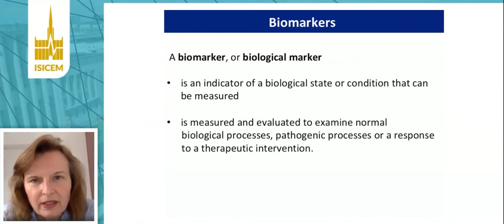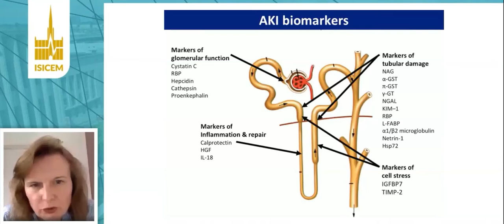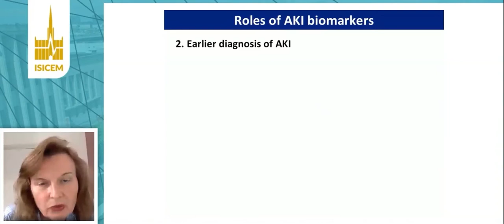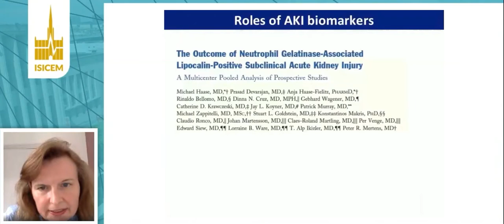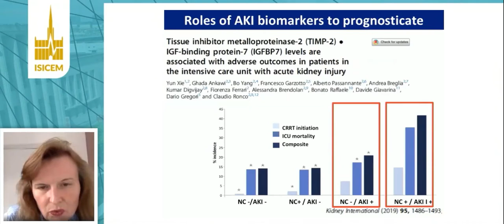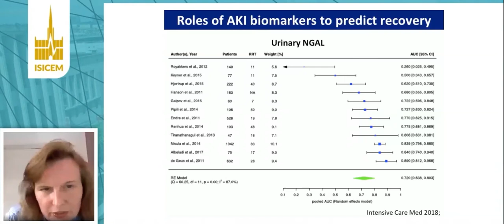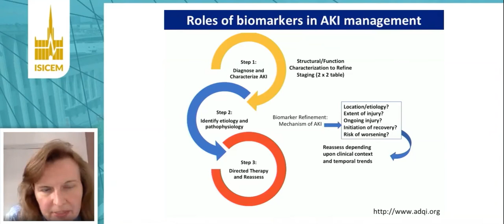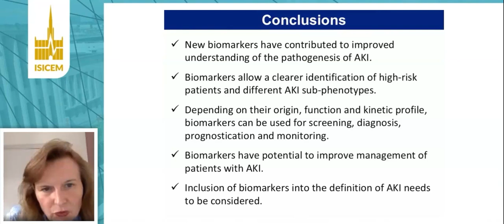Biomarkers to manage renal failure Marlies Ostermann